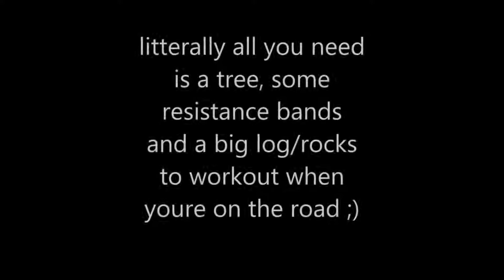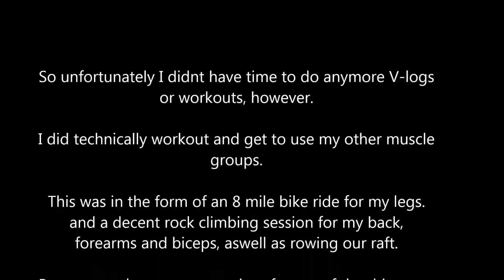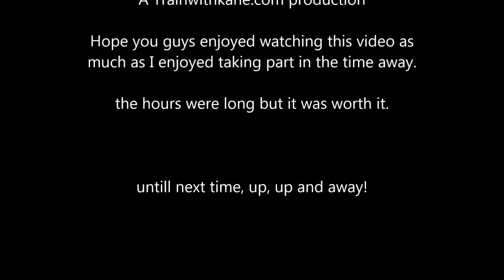Kane Camping away and outdoor workouts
hey guys! its been awhile i know, but i'm happy to say i'm back with some fun stuff for you all, here is me on my camping trip week away with some workout footage I managed to get in for you all :) for more fitness and diet related topics be sure to like and subscribe.

FOLLOW ME